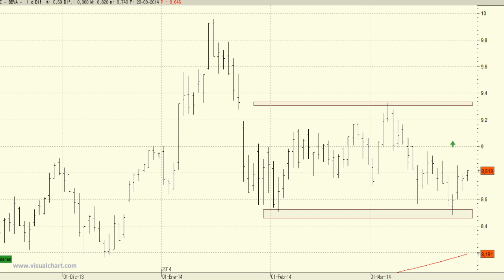Análisis técnico de BBVA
Los impecables niveles de acumulación que podemos ver en su serie diaria de precios, dan consistencia a su tendencia alcista del medio y largo plazo.